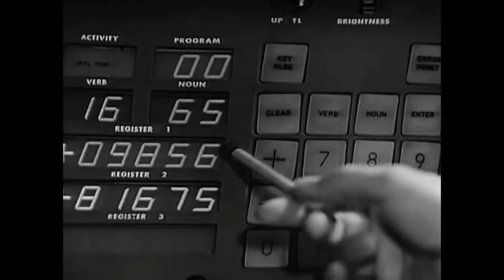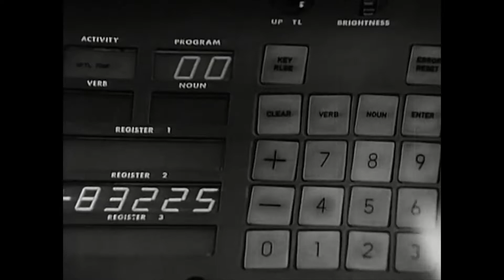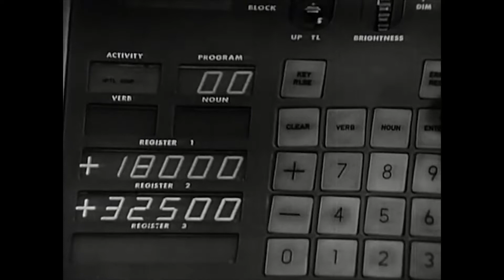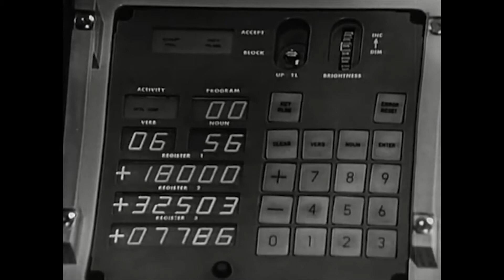MIT Science Reporter — Ramon Alonso (1965)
Archival footage of Ramon Alonso on NASA's Science Reporter program explaining how to use the DSKY to interact with the Apollo Guidance Computer in 1965.